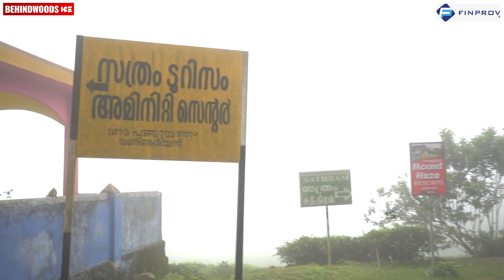മലമുകളിലെ ചില്ലുവീട്ടിൽ ♥ വണ്ടിപ്പെരിയാറിലെ ഈ ചില്ലുവീട് നിങ്ങൾ കണ്ടിട്ടുണ്ടോ?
നമുക്കൊരു ചില്ലുവീട് കണ്ടാലോ? Behindwoods-ൻ്റെ ഈ Episode-ൽ വണ്ടിപ്പെരിയാറിലെ മലമുകളിൽ സ്ഥിതി ചെയ്യുന്ന Toss Gambling-നെ പറ്റിയാണ്.

Join Now, Achieve your dream job with Finprov Learning.